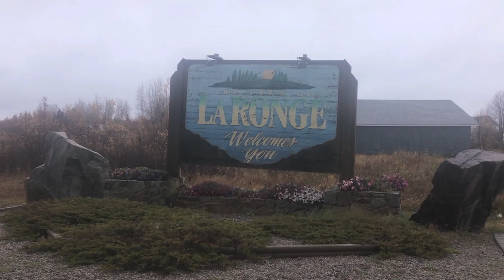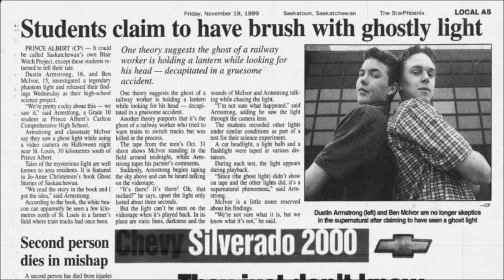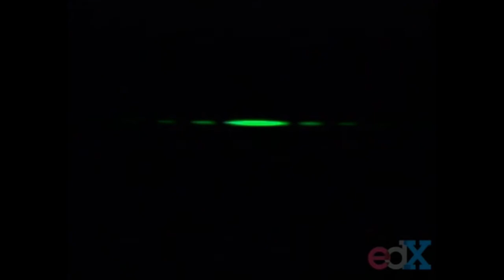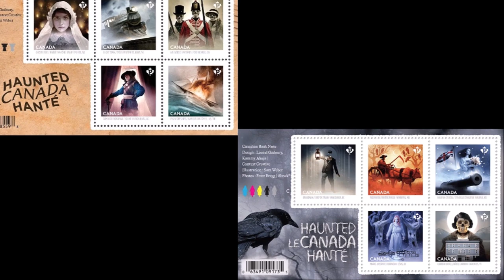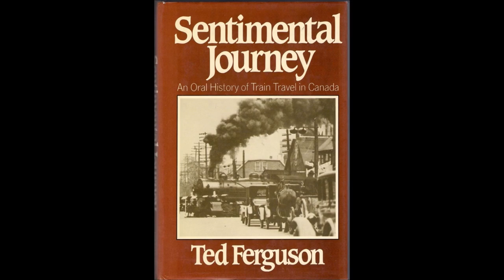Mystery Lights Over Railway Tracks [Will-o'-the-Wisp Documentary]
In this video, we take a look at phantom lights seen over railroad tracks, another of Canada’s many railway mysteries.

0:00:00 – The Saint Louis Light
0:02:49 – Sightings of the St. Louis Ghost Train
0:04:47 – The Dunn-Lederhouse Experiment
0:09:54 – Objections to the Car Light Theory
0:13:07 – The Headless Brakeman of Vancouver
0:15:42 – Ghost Lights of Central Alberta
0:16:38 – Will-o’-the-Wisp
0:19:16 – Will-o’-the-Wisp of Lake Simcoe, Ontario

This video was inspired by material from the archives of Mr. Gary S. Mangiacopra. To thank Gary, please consider supporting the business of his friend, Ted Doades: